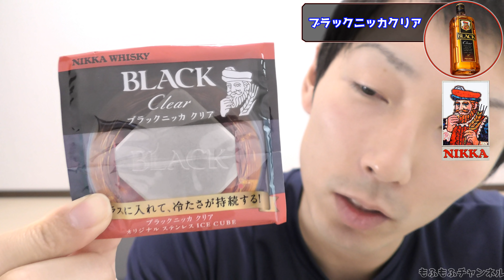【ウイスキー】飲食店でよくあるハイボール用の激安原液が危険 お酒ブラックニッカ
『第48本目』ジャパニーズウイスキーレビュー動画になります。
ニッカウイスキーから発売されているボトル『ブラックニッカクリア』の紹介です。
定価：900円　入手難易度：1　平均相場：650～900円
メーカーブランドサイトURL

【酒・ウイスキー】1000円台で購入可能な美味しいコスパ最強酒5選 ランキング発表

【酒・ウイスキー】2000円台で購入可能な美味しいコスパ最強5選 ランキング発表

【酒・ウイスキー】3000円台で購入可能な美味しいコスパ最強5選 ランキング発表